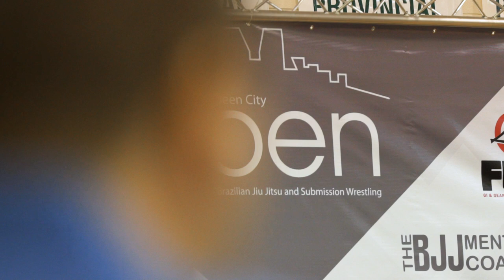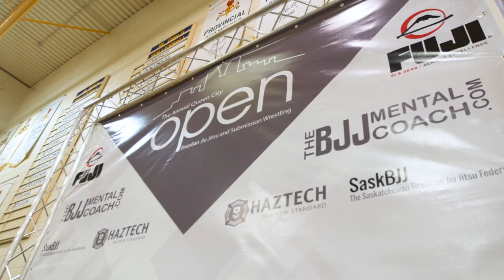Queen City Open Brazilian Jiu Jitsu Tournament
The Queen City Open is an Annual Brazilian Jiu Jitsu Tournament held in Regina, Saskatchewan.  The QC Open attracts athletes from all over Saskatchewan and Western Canada.  The Queen City Open is sanctioned by the Saskatchewan Brazilian Jiu Jitsu Federation Inc.

Don't miss your opportunity to compete in the upcoming season.